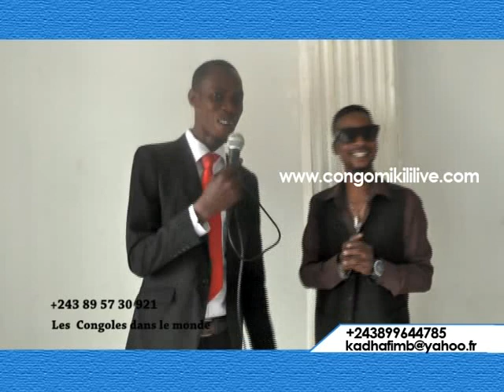MANIANGU ANIMATEUR DE KOFFI OLOMIDE AFFIRME QUE 13e APPOTRE C'EST LE MEILLEURS ALBUM DU MOMENT